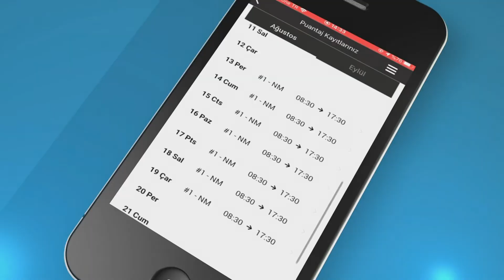Securitas Puantaj Modülü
Smart-M uygulamasında yer alan Puantaj Modülü sayesinde, mobil cihazlar ile artık puantaj yapmak pratik ve daha kolay hale geldi.

Zamandan tasarruf ederek görev alanında anında reaksiyon alınmasını, ayrıca  temassız ve hijyenik bir şekilde puantaj işlemlerinin gerçekleşmesini sağlar. Vardiyalar konusunda hiçbir soru işareti kalmadan istendiği zaman kontrol etme şansını sunar.